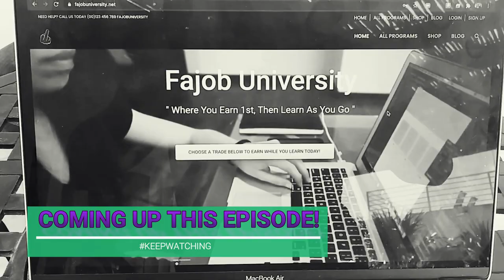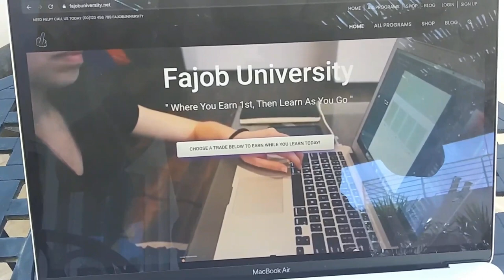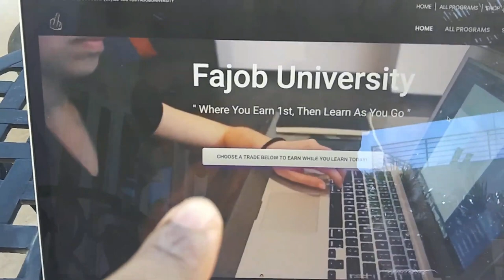HOW THIS MINIMALIST HOUSE TOUR FORCES A DIGITAL ENTREPRENEUR TO REVEAL AN UNEXPECTED......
Ever Been On A MINIMALIST HOUSE TOUR? I Bet It Didn't Have What We Found In This Tour? After Seeing What We Discovered ON THE ROOF, Comment On This Video If You've Ever Come Across Something As Crazy?

As Expats In Mexico, We've Been To All Types Of AirBnB Since We Arrived. This One Tops The Charts When It Comes To What You're Going To See Around 5 Minutes Into The Video. Do You Even Know What A Minimalist Is? Have You Ever Heard About Minimalist Living Before? If So, This Video Will Shock You. Why Am I So Confident? Well, I've Watched All Of The Minimalism Videos On Youtube.

MINIMALISM DEFINITION AND SYNONYM:

Simple living encompasses a number of different voluntary practices to simplify one's lifestyle. These may include, for example, reducing one's possessions, generally referred to as minimalism, or increasing self-sufficiency. Simple living may be characterized by individuals being satisfied with what they have rather than want. Although asceticism generally promotes living simply and refraining from luxury and indulgence, not all proponents of simple living are ascetics. Simple living is distinct from those living in forced poverty, as it is a voluntary lifestyle choice.

Adherents may choose simple living for a variety of personal reasons, such as spirituality, health, increase in quality time for family and friends, work–life balance, personal taste, financial sustainability, frugality, sustainability or reducing stress. Simple living can also be a reaction to materialism and conspicuous consumption. Some cite socio-political goals aligned with the environmentalist, anti-consumerist or anti-war movements, including conservation, degrowth, deep ecology, and tax resistance